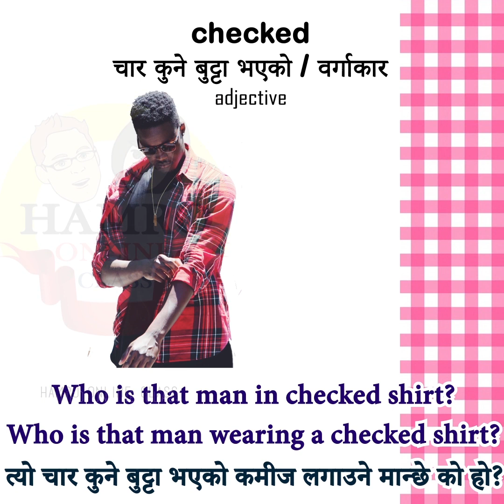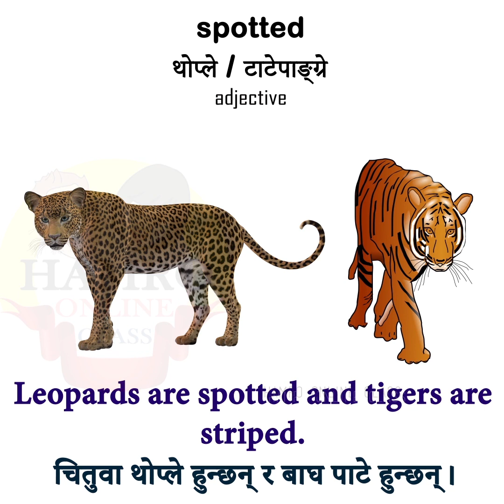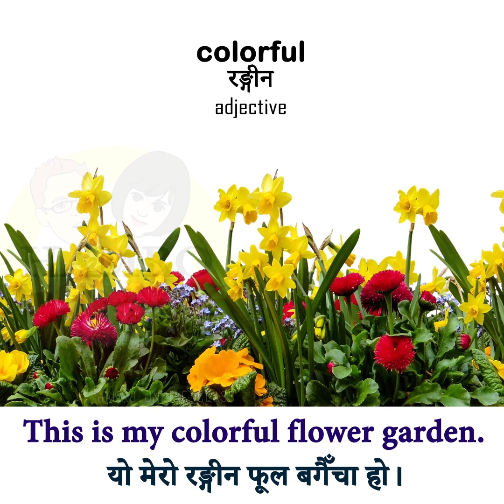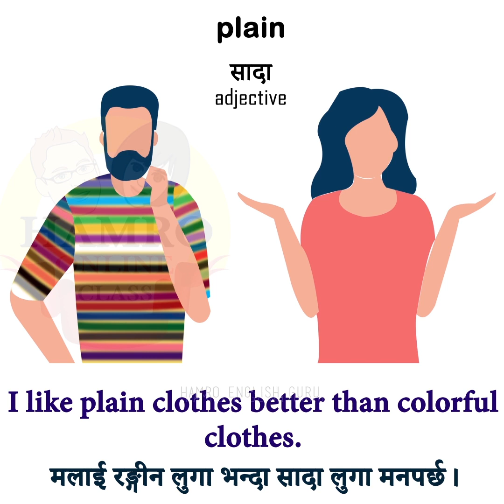Nepali to English design names अंग्रेजी सिकौं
This spoken English video for Nepali learners is about important English design names such as floral, spotted, dotted  with their Nepali meanings.